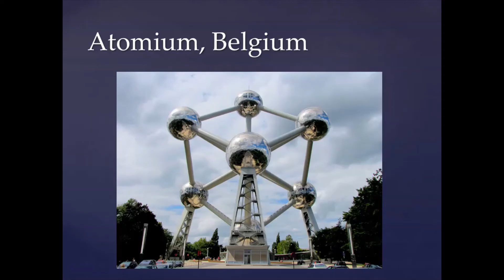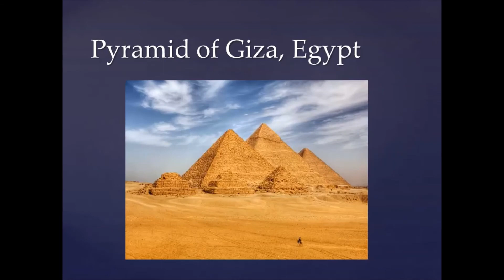Places you need to visit | Iconic Architecture | Beautiful places around the world | aussi loca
Hey There!
Today, lets travel around the world! In this video, we kept few amazing and jaw dropping architectural sites you need to visit. Some maybe even in your own country! Truely awesome Iconic Architecture.